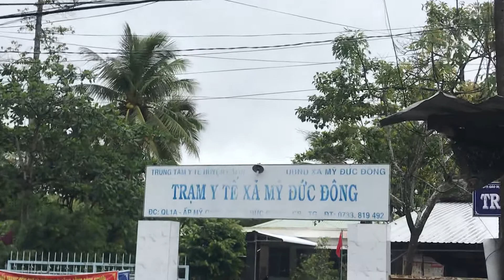TIN Ở TIỀN GIANG